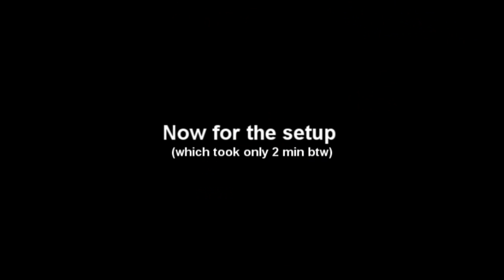Anti Rush script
Stops noobs from rushing :P

Everything seen in the video is setupable by the config